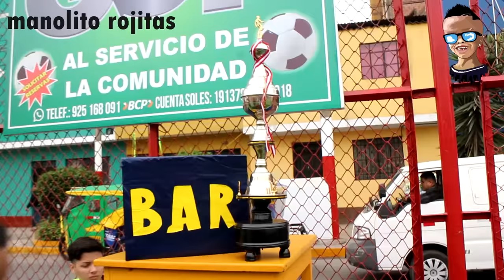MANOLITO ROJITAS - EL ARBITRO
"Este es el árbitro es de peso ..."